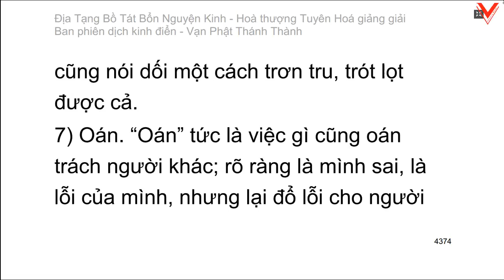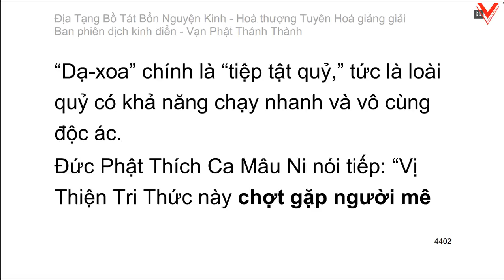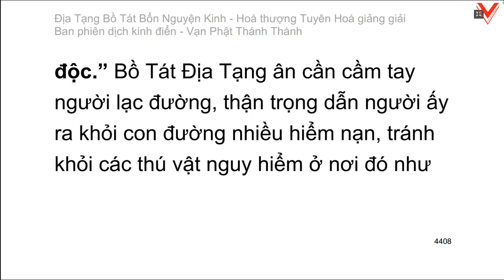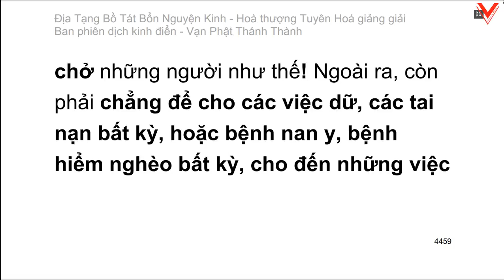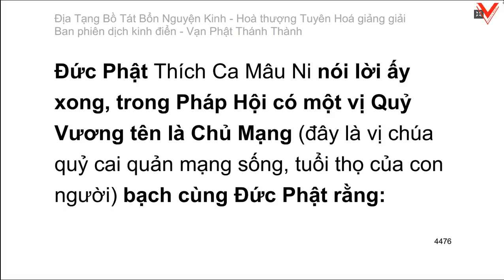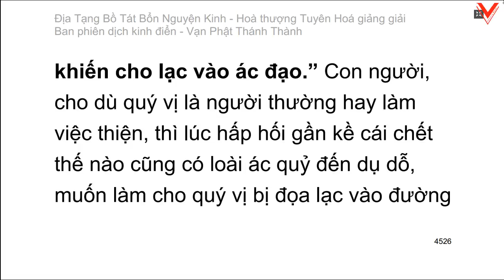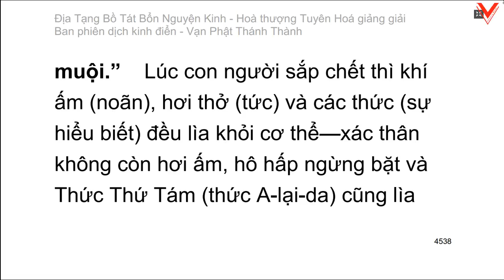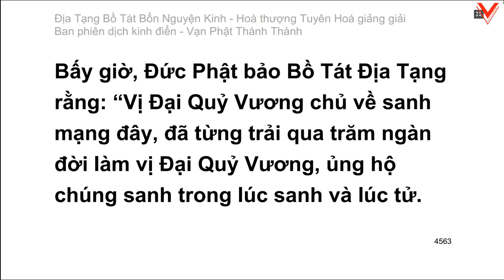Kinh Địa Tạng Vương Bồ Tát Bổn Nguyện 地藏菩薩本願經 - H.T Tuyên Hoá giảng giải (tiếp theo)